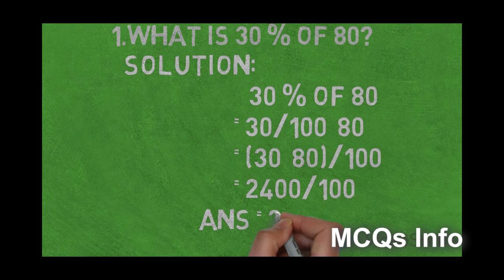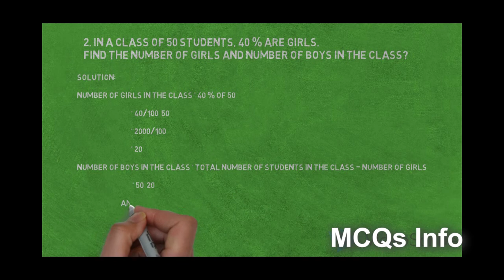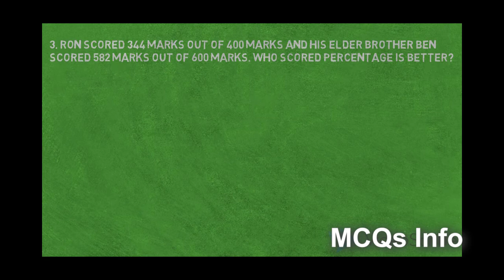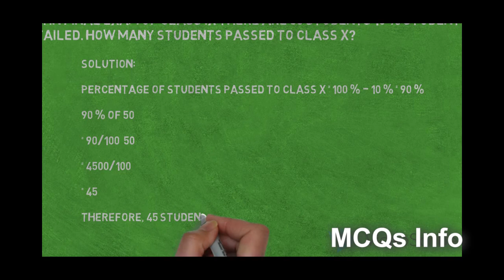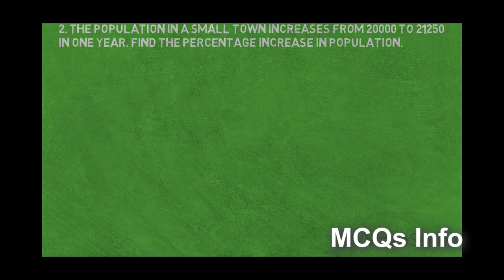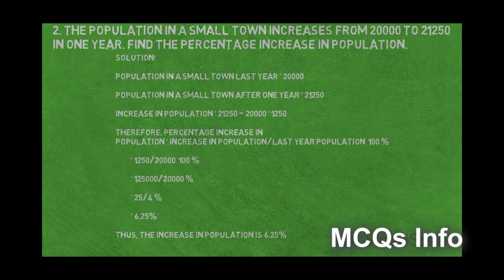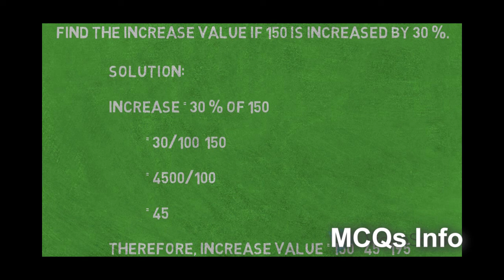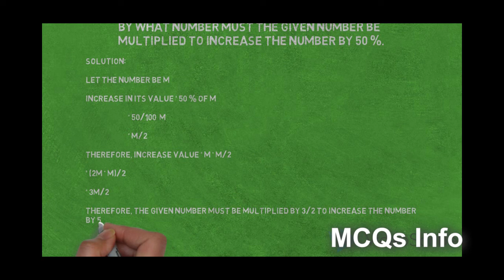How to Find Percentage | Mathematics MCQs | Basic Mathematics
Hello Everyone!
                           In  this video you will learn how to find percentage. This is a mathematics mcqs video. Basic mathematics are very important in everyday life.

This channel "MCQs Info" is specially made for viewers to provide information about all kinds of test preparation like NTS, OTS, PTS, CTSP, PAF, PAK NAVY, ITS Pak Army and other departmental tests.

So stay tuned with us and never forget to subscribe our YouTube channel mcqs info by clicking subscribe button as well as a bell icon to get latest notification about our latest uploads.

.Links.

MCQs Info